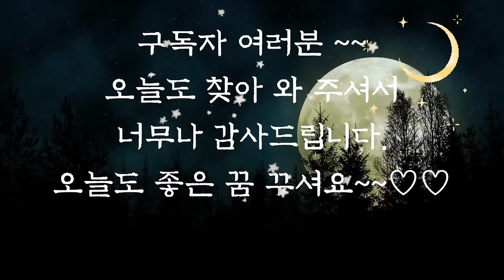🌜듣다보면 잠드는 옛날이야기3시간 연속🌛/물망초 세그루/수면동화/오디오북/전래동화/동화/옛날이야기/잠자리동화/중간광고없음/야담/신혜/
물망초 세그루(0:00)
처녀의 지혜 (16:25)
콫사슴과 산삼 (23:48)
신선봉 이야기 (38:31)
약수가 된 물 (49:12)
공지천 이야기(1:01:37)
도담 삼봉 (1:09:22)
용왕의 낚시 바늘(1:21:25)
선화 공주 (1:31:55)
딸 시집보내기 (1:57:42)
박달재 이야기 (2:00:56)
장지늪 이야기 (2:12:57)
감사의 명판결 (2:22:29)
달님이 (2:28:11)
구사일생한 사람 (2:53:32)
요물을 물리친 사람 (2:57:26)
이야기 정리 및 의견(3:02:54)

오늘 이야기 중 장지늪 이야기 재미있게 들으셨나요? 그 장지늪은 어찌나 깊은지 명주실 한타리를 다 풀어도 바닥을 알 수 없을 정도라고 하는데요. 그곳에는 요즘도 많은 낚시꾼들이 찾아든다고 합니다. 이야기에서 나온 것처럼 물이 쏟아져 또다시 마을을 삼키지 않을까 두려움에 겁을 내면서도 낚시를 한다는 이야기가 전해집니다.
하지만 아무나 낚시를 가지는 못할 것 같습니다. 부자처럼 나쁜 사람은 근처에도 가지 못하고 있지 않을까요.
오늘도 재미와 감동을 주는 옛날 이야기와 함께 편안한 잠잘 되시기를 바랍니다.